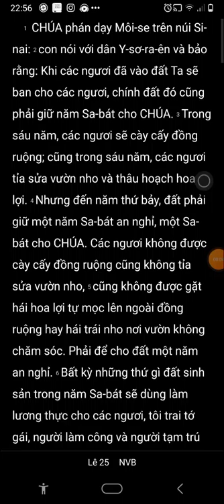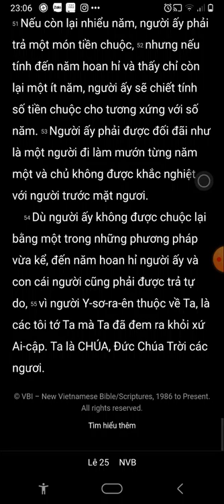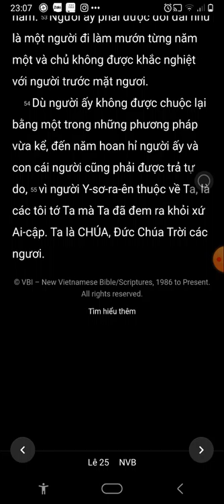Lê Vi Ký, Chương 25, Bản Dịch Mới, Nghe Đọc Kinh Thánh,